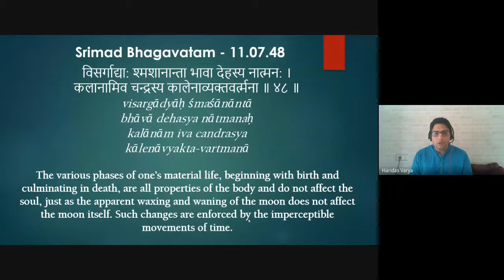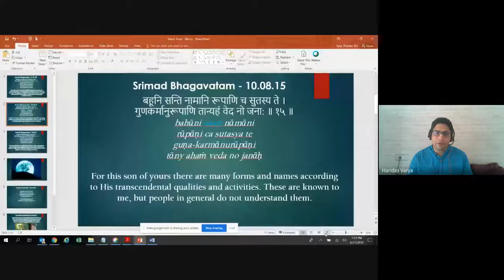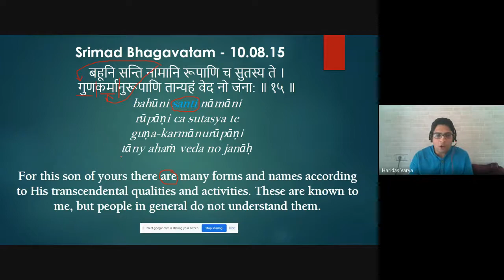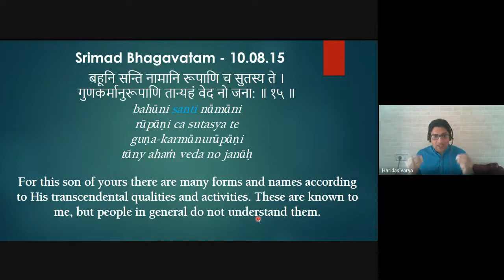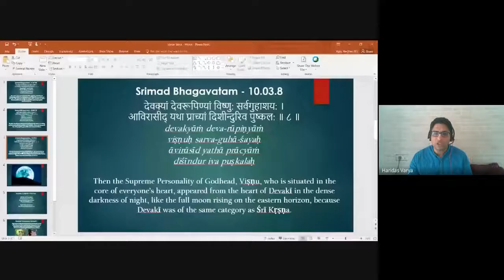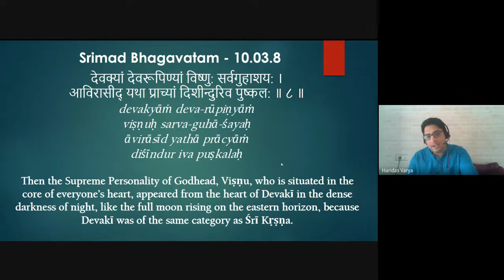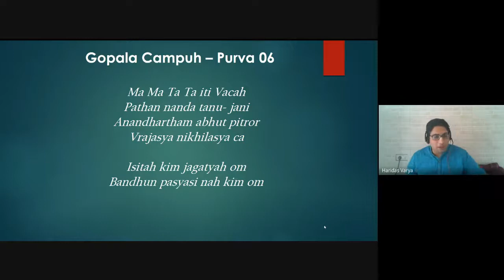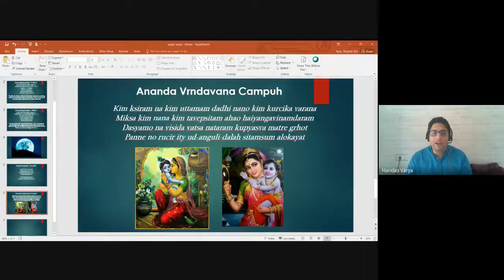#5. The 24 Spiritual masters - Song of the Avadhuta - Learn from Moon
A series of lectures where we learn from mother nature various realizations as shared by Lord Dattatreya the Avadhuta Brahmana to King Yadu.

Today we focus on Moon and the learning from Moon